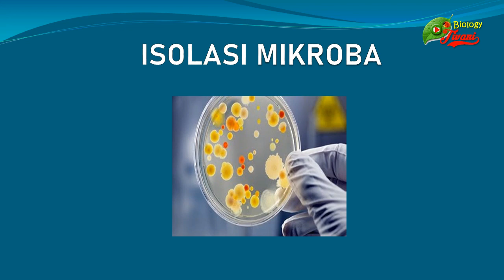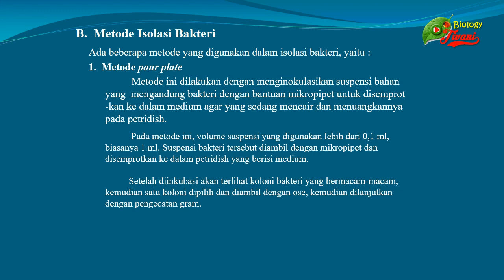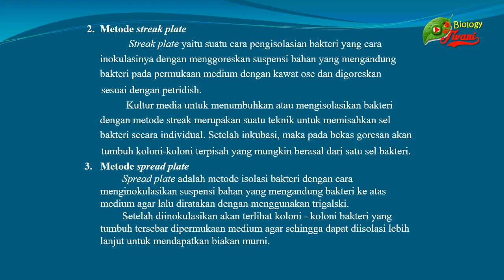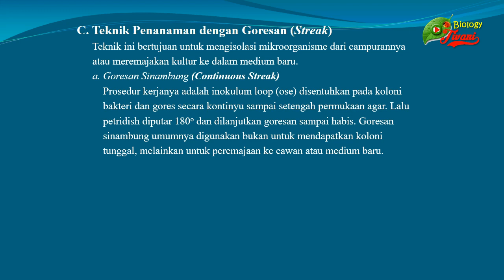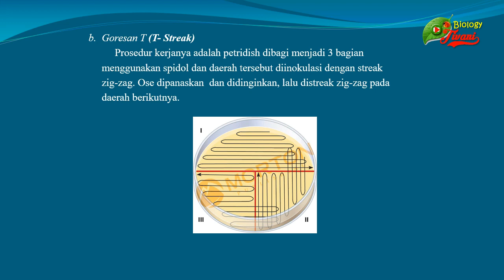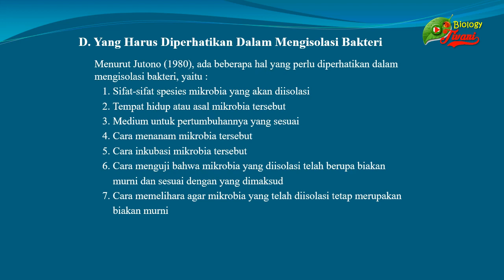Isolasi Mikroba 2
isolasi mikroba dilakukan untuk memisahkan mikroba sehingga didapatkan bakteri sejenis
atau kultur murni

Terima kasih.
Salam,